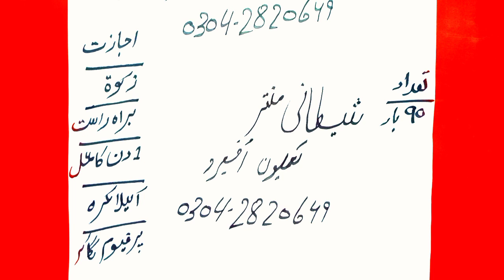ak lafzi ka manter